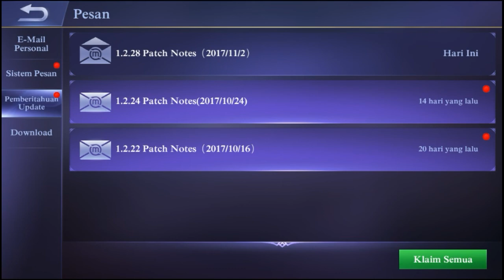New SKIN EPIC IRTHEL Dan Chou New Update 1.2.28 - Mobile Legend indonesia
Ini adalah skin irthel terbaru super keren epic kerne